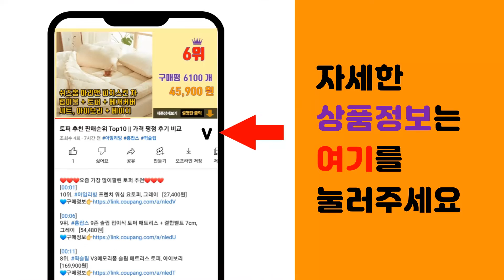엘지식기세척기 추천 판매순위 Top10 || 가격 평점 후기 비교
❤️❤️❤️요즘 가장 많이팔린 엘지식기세척기 추천❤️❤️❤️

[00:01]
10위. 삼성전자 BESPOKE 식기세척기 빌트인 12인용 방문설치, DW60T8065LBS(글램베 [1,053,850원]

[00:06]
9위. LG전자 DIOS 식기세척기 12인용, 사전답사, DFB41P [1,188,000원]

[00:11]
8위. 삼성전자 BESPOKE 식기세척기 빌트인 12인용 방문설치, DW60T8065LNS(글램그 [886,560원]

[00:16]
7위. LG전자 DIOS 프리스탠딩 식기세척기 스팀 12인용, DFB22WA, 사전답사 [1,033,760원]

[00:21]
6위. 삼성전자 빌트인 식기세척기 12인용, DW60A5055FWS, 방문설치 [599,000원]

[00:26]
5위. 삼성전자 BESPOKE 식기세척기 빌트인 12인용 방문설치, DW60T8065SBS(새틴베 [886,560원]

[00:31]
4위. 삼성전자 BESPOKE 식기세척기 카운터탑 6인용, DW30A3030CE(화이트), 방문설 [522,500원]

[00:36]
3위. LG전자 DIOS 식기세척기 6인용 컴팩트, D0633WFA, 즉시설치 [488,310원]

[00:41]
2위. LG전자 디오스 오브제컬렉션 식기세척기 12인용 네이처 베이지, DUBJ2EAL, 방문설치 [1,245,450원]

[00:46]
1위. LG전자 DIOS 컴팩트 식기세척기 6인용, D0633LFN, 방문설치 [492,360원]